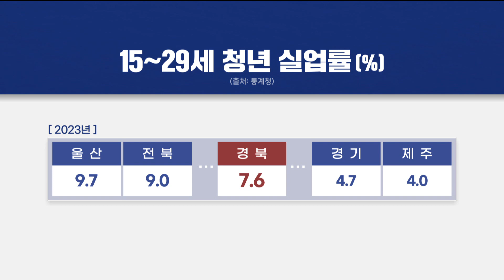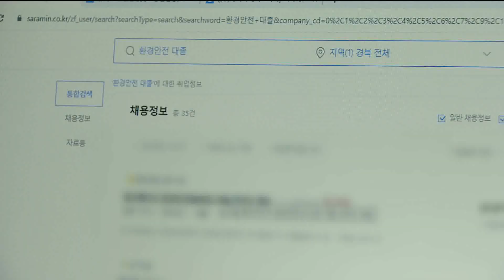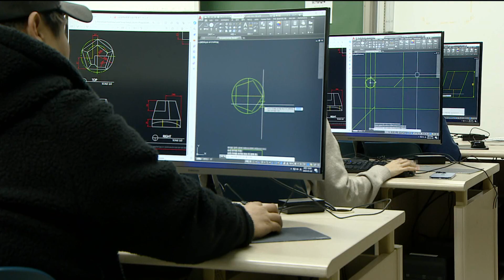역대 최고 고용률..경북 청년 고용은 한파 (2024.01.29/뉴스데스크/포항MBC)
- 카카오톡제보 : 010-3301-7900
- 카카오톡ID : PHMBCJEBO